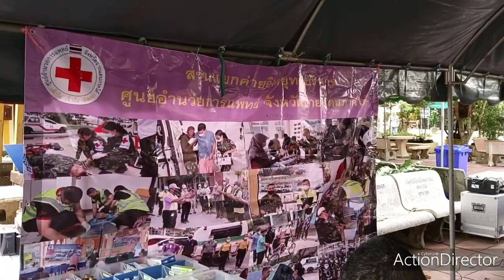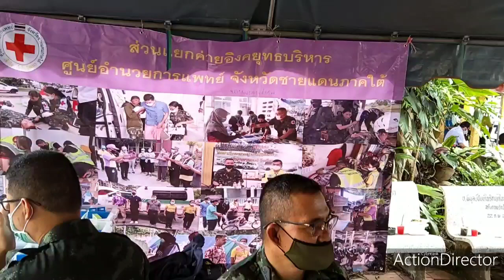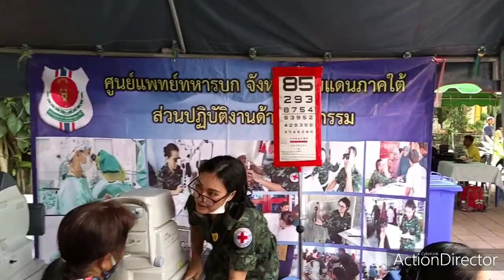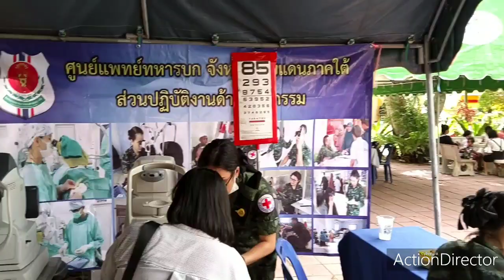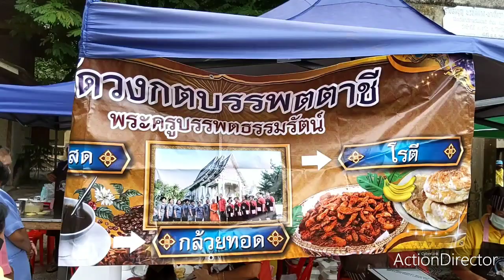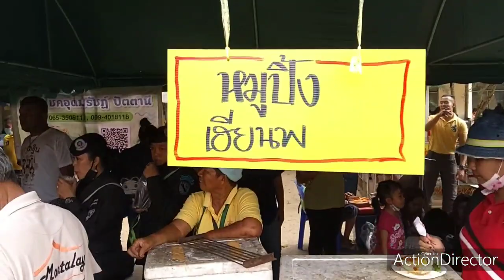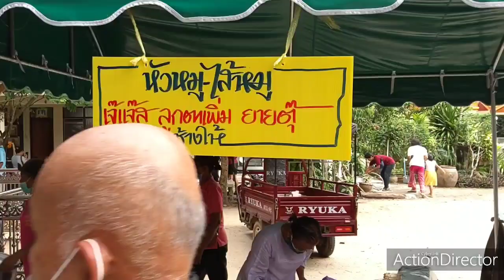ทอดกฐินวัดช้างให้ 63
วันที่17ตุลาคม2563